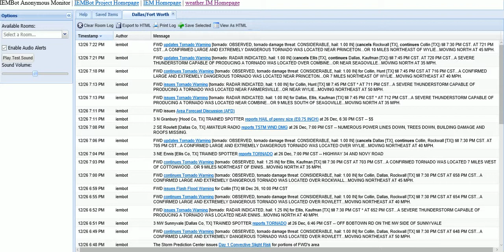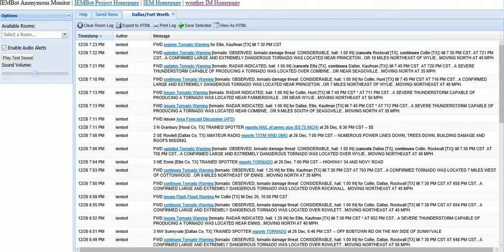Tornado Warning Updates Dallas Metro 7:18